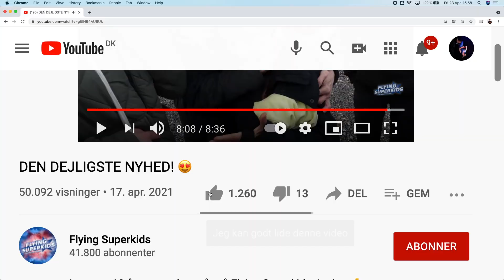Flying SuperSoldiers i LASERKRIG!🎆💪😎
I denne vlog er superkidsne taget til København, hvor de skal kæmpe mod hinanden i forskellige battles! 💪
Hvem er bedst? Måske lidt svært at sige? Men det var i hvert fald sjovt!🤣